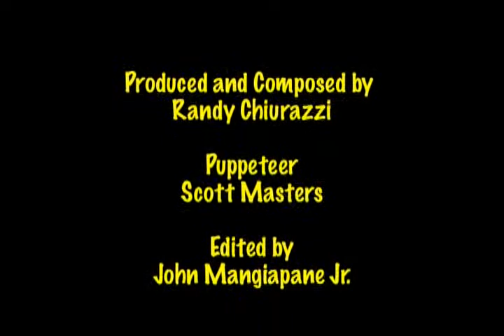We're Going Into Africa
The Great adventurer and friends get ready for their trip into the Great Continent. Find out what you will need to go in search of the Great Nutrition Giant!